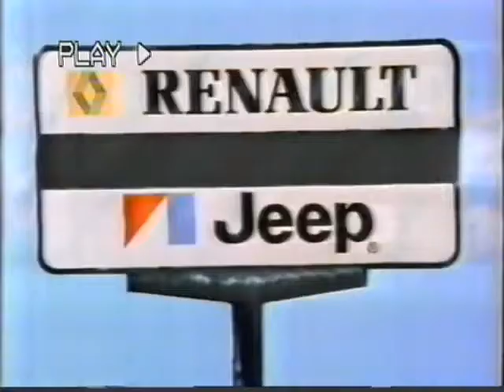AMC Renault range commercial - truck #1 - 1986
amc jeep comanche renault encore cars commercial
New low financing
7.5% renault alliance convertible, sedan, hatchback, R18
7.9% Jeep Comanche